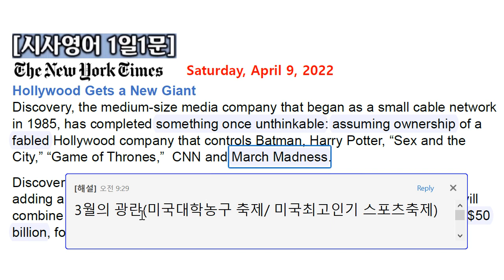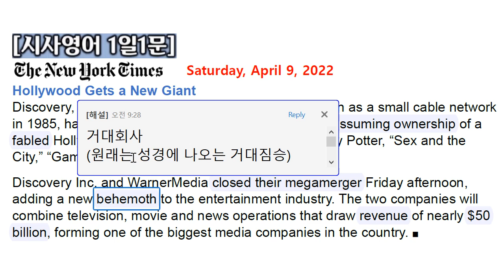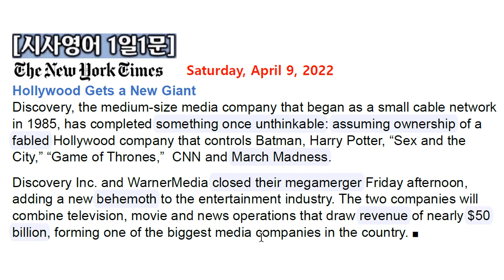[시사영어 1일1문] 미국 최대 엔터테인먼트사 탄생 (2022.4.9.토)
당일자 세계 주요 매체(일간지, 주간지, 방송)를 통하여 최신 세계 정세를 파악할 수 있고, 정치, 경제, 사회, 문화 전반에 대한 배경지식과 고급 시사상식의 습득은 물론, 특히 영어의 가장 토대가 되는 종합적인 독해력 향상에 어떤 콘텐츠보다 더 큰 효과를 낼 수 있을 것입니다. 우리 현실과 밀접한 관련이 있는 내용을 다루므로 흥미롭게 꾸준히 따라가다 보면 실력은 자신도 모르게 늘게 됩니다. 이것은 대학시절 저 자신의 경험으로 자신 있게 말씀드릴 수 있습니다. 앞으로 구독자님들의 영어실력이 장족의 발전을 보일 것을 확신합니다. 애청해 주셔서 감사드립니다.